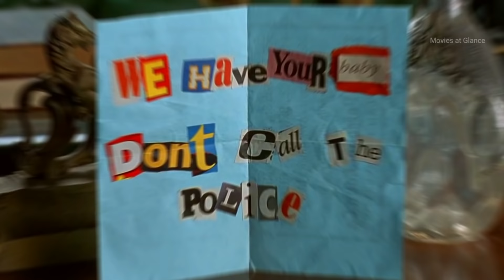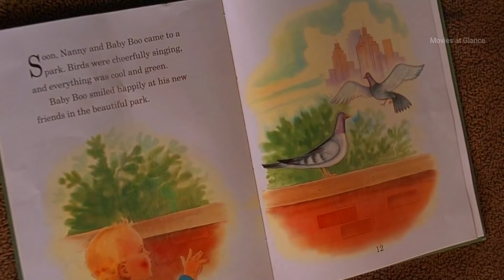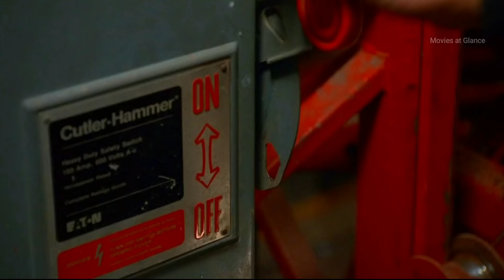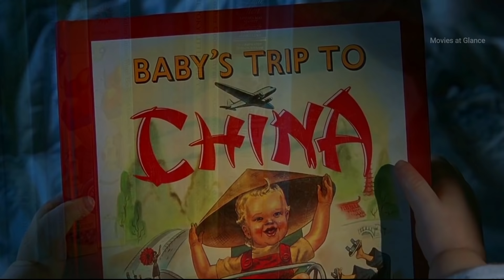Baby's Day Out (1994) Movie Explained in Hindi/Urdu | Family/Comedy Film Summarized in हिन्दी Urdu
A mother's love for her child is the purest form of love known to mankind. The mother is the only person is this whole world who loves her child unconditionally. Everybody else loves us for a reason but only a mother can love us without any reason or condition. Nothing can be compared to a mother's love for her child. The bond of a mother with her child is exceptional.

This story is about a beautiful little baby boy named Baby Bing who is a rich kid. Baby Bing gets kidnapped. But he is certainly one lucky kid. After being kidnapped, due to the irresponsibility of the kidnappers baby Bing becomes fortunate enough to experience all the adventures from his favorite book "The Baby's Day out".

Watch the complete explanation to see the adventures of Baby Bing.